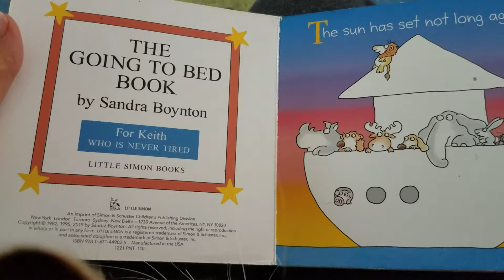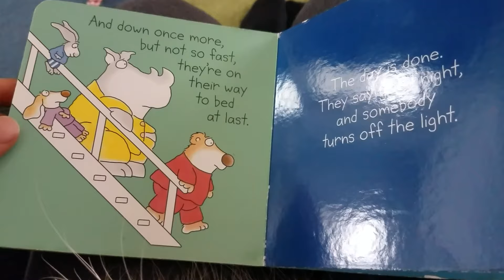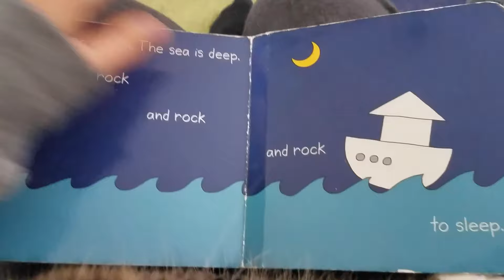ASMR | The Going To Bed Book 😴💤 ft Luna The Floof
The Going To Bed Book:

🍭My Wishlist